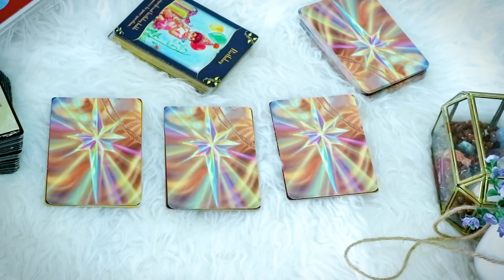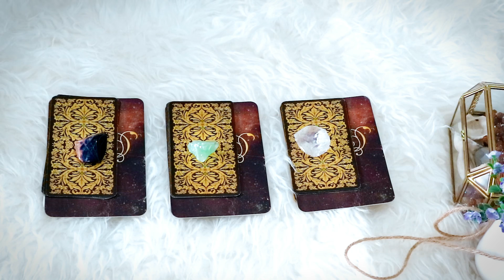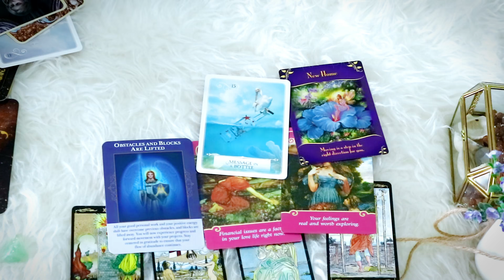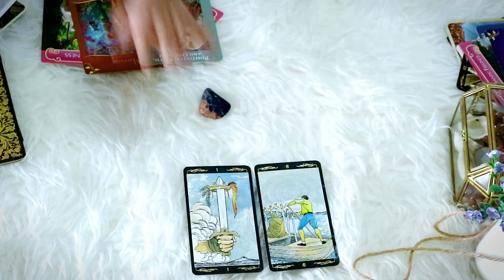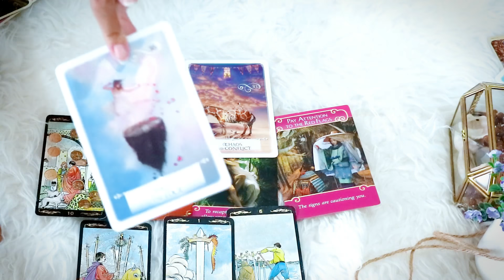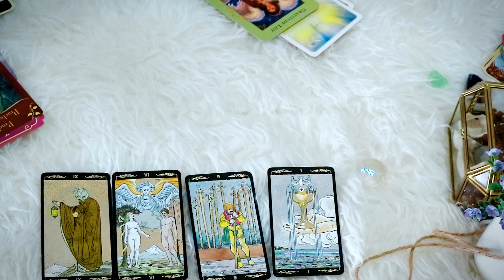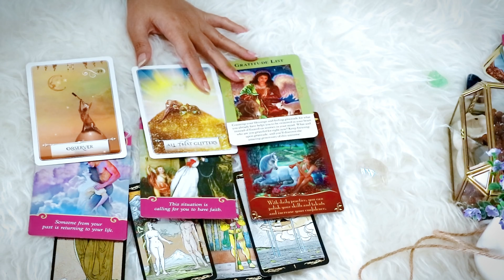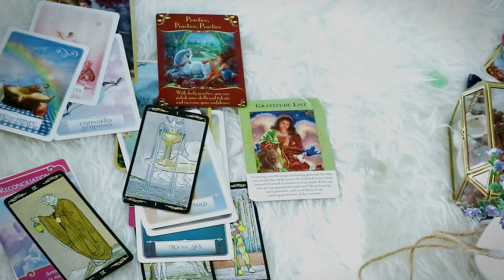Pilih Kartu - HALO MARET '19 ✨ Love, Life, Career | Fun Healing Reading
Pesan Buku Bertanda Tangan Ananda silakan kontak Tim Ananda di bawah. Syarat, merupakan subscriber youtube, follower Facebook Page dan Instagram Ananda Ramartha.

Intro, ENERGI UPDATE SUPERMOON : Menit 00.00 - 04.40
Pilih Kartumu: 04.40

Kartu 1   : Menit 06.00
Kartu 2   : Menit 16.00
Kartu 3   : Menit 27.00

Love, Ray & Light To You ✨
• a n a n d a •

VOICE Reading
1 pertanyaan @ Rp.275.000,-/orang

Hasil reading merupakan rekaman suara - Voice Healing

Tanpa batasan waktu, sesuai dengan pesan yang diterima pembaca kartu

VIDEO Reading
1 pertanyaan @ Rp.450.000,-/orang

Hasil bacaan kartu akan dikirimkan via video pribadi  di youtube yg linknya akan diberikan kepada pemohon. Terkecuali pemohon mengizinkan videonya ditampilkan di channel secara publik, bisa dengan atau tanpa menyebutkan identitas pemohon.

Bagi yang punya buku karangan Ananda Ramartha, akan mendapatkan potongan @ 50.000 /reading untuk 5x personal reading.

Tanpa batas menit, sesuai dengan energi, pesan dan solusi yang diterima Ananda.

DONASI SUKARELA
CV. Pru Maharam
Bank Mandiri
Nomor rekening
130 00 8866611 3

Pemberi donasi dapat mengajukan sebuah pertanyaan, yang hasilnya akan dibuat menjadi video bacaan umum - general reading, yang ditampilkan pada channel publik sebagai sumbangsih kepada para sahabat semesta yang sejiwa.

RAY SERVICES BY ANANDA RAMARTHA
* Author - Penulis                                                     = event
* Life Motivational Speaker - Motivator                = event
* Self Healing Coach - Pelatih Self Healing         = event/online call
* Spiritual Advisor - Pembimbing Spiritual           = online call
* Tarot Energy Reader - Tarot Energi Motivasi    = online video
* Singer                                                                      = event

Permohonan jasa untuk Warga Negara Indonesia 🇮🇩
Whatsapp Tim Ananda (hanya melayani Chat & pemohon serius)
Mbak SEGE ☎️ @ +62‭ 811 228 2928

International Inquiry for Non Indonesian
Drop an email 📬 to Team Ananda